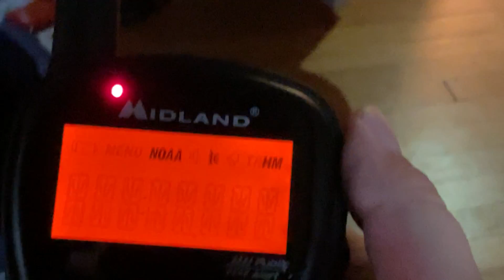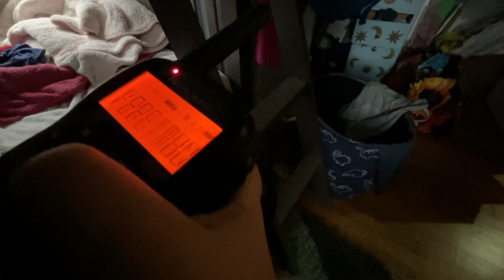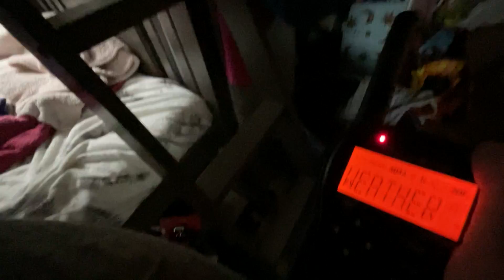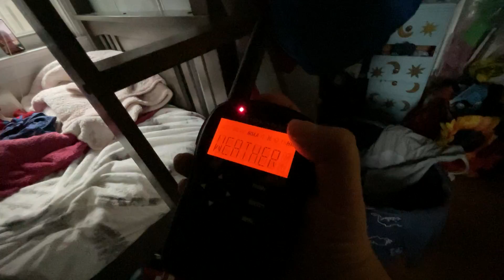July 26, 2021